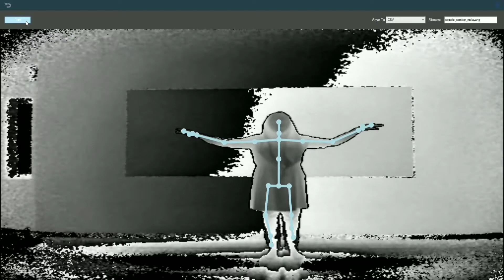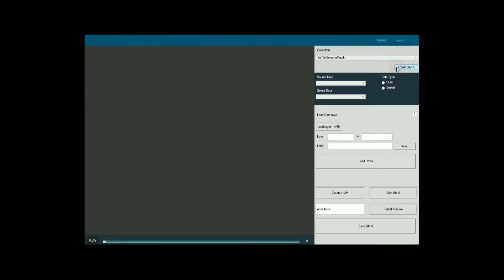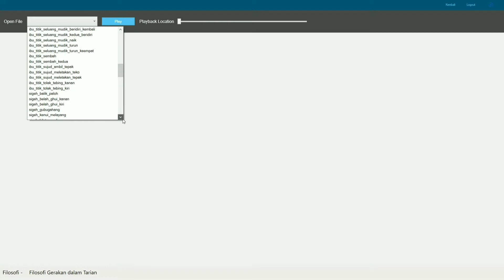Sistem Pembelajaran Tari Sigeh Penguten